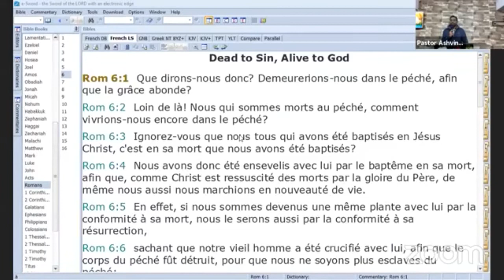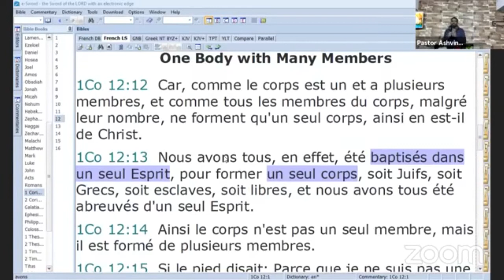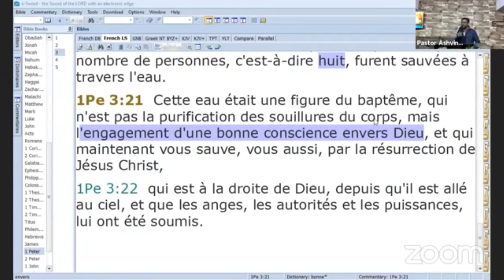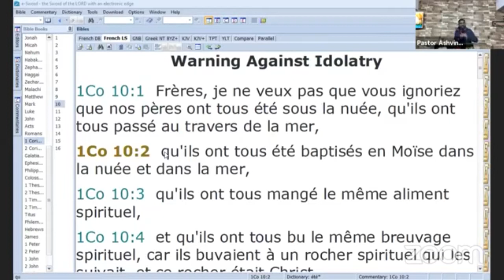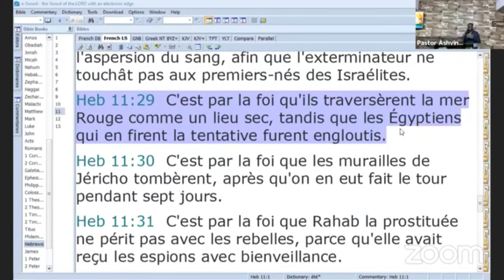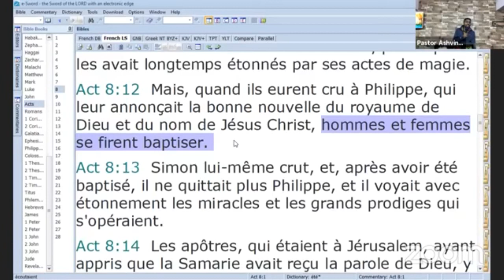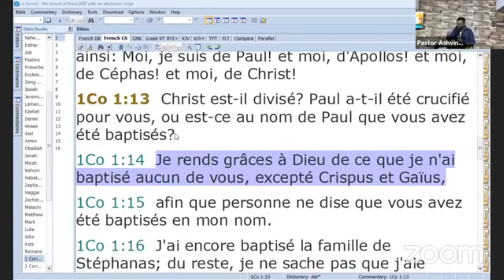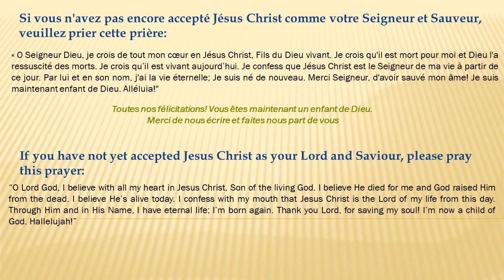Water Baptism - Part 2